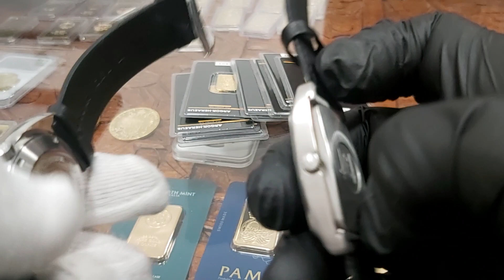SKUP zegarków Wrocław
Możemy samodzielnie sprzedać zegarek o ile się nie śpieszy Nam z odebraniem gotówki. Portal i się strona GIEŁDY Mennicy Rosenberg umożliwia takie rozwiązanie. Kupujemy modele wszystkich marek. Te drogie i te tańsze. Wypłaty jest w złotókach na konto złotókowe bądź gotówką baź przelewem np. na oddział Poczty Polskiej.  Przelewy wysłamy raz na dobę. Skup zegarków Wrocław działą od roku 1989. Komis Wrocław przyjmuje również zegarki do komisu po ustalonych stawkach. Czas komisowy trwa 30 dni kalendarzowych. Poniżej przykładowe zegarki które skupujemy | SKUP zegarków Wrocław

Jakie marki zegarków skupujemy ?
Wskazujemy te najbardziej popularne marki które są przez Nas kupowane : Breguet | Bertolucci | Charmex | Chronographe Suisse Cie | Christophe Claret | Bruno Söhnle | Girard Perregaux | Greubel Forsey | Hermes | Giuliano Mazzuoli | Erwin Sattler | Epos | Edox | Frederique Constant | Jaeger-LeCoultre.  Ta jedne z kilkuset modeli kupowanych przez Nas marek zegarków. O szczegóły należy dopytać Pana Karol Lenza – TUTAJ ( numery telefonów i dane kontaktowe ). Dlatego o ile sprzedajesz zegarek innej marki – wysyłaj do nas zapytanie bądź dzwoń na numer: | SKUP zegarków Wrocław

SMARTWATCH w mennicy
Wsród młodzieży popularne są smartwatche. Widok elektronicznego zegarka na ręku nie jest już dla nas zaskakujący.  Kilka lat wstecz czy kilkadziesiąt lat temu nie były one dostępne tak jak teraz. Zamierzają Państwo sprzedać smartwatcha? W mennica-rosenberg.pl szybko kupujemy i dajemy gotówkę od ręki. | SKUP zegarków Wrocław